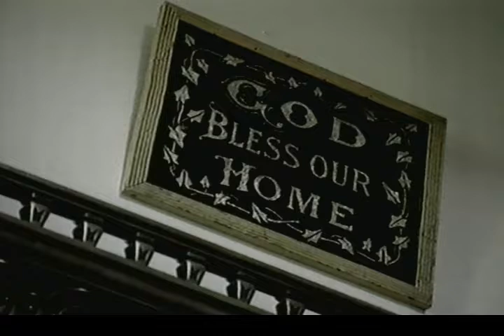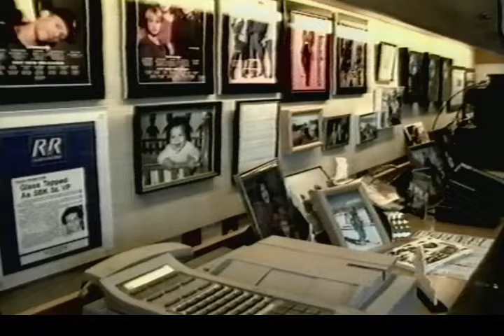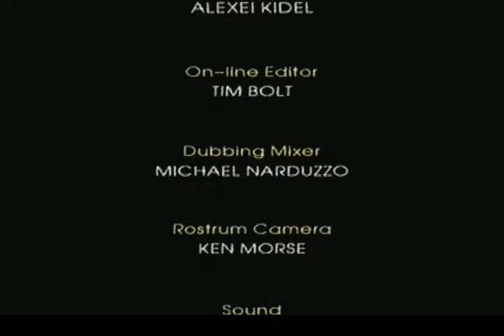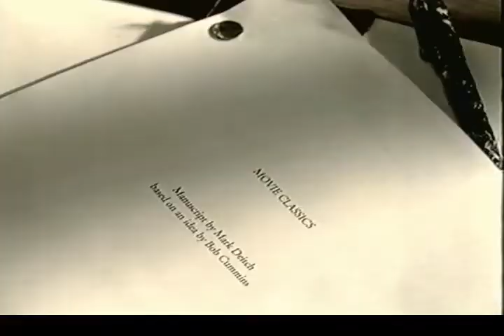Omnibus ending and BBC1 continuity 1993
Final ten minutes or so of a 1993 edition of Omnibus focusing on Boy George and his discovery of Buddha before continuity into the night time screening of "A Matter of Life and Death" under the Movie Classics strand on Tuesdays during the Autumn and Winter months.